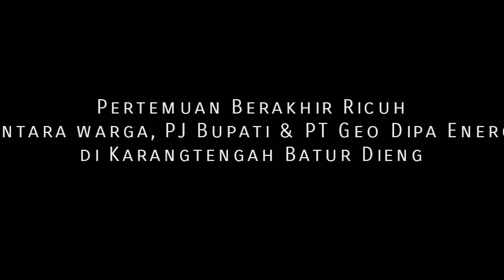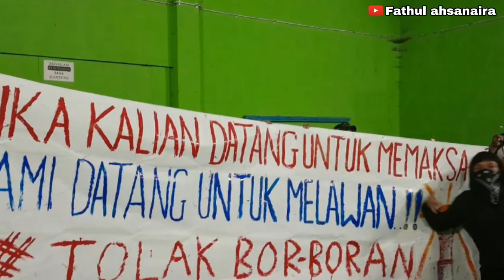Pertemuan Berakhir R1cuh antara warga, PJ Bupati & PT Geo Dipa Energi di Karangtengah Batur Dieng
"300 warga Desa Karangtengah dan Bakal, Penolak PLTP Dieng 2 Menghadiri Pertemuan dengan PJ Bupati Banjarnegara dan PT Geo Dipa Energi, Pertemuan Berakhir Ricuh”

pada 24/10/2022,  Pertemuan antara warga desa, yang menolak pembangunan Pembangkit Listrik Tenaga Panas Bumi (PLTP) Dieng unit 2, bersama PJ Bupati Banjarnegara dan PT Geo Dipa Energi, di Balai Desa Karangtengah Kecamatan Batur (Dieng) berakhir ricuh. Tercatat ada sekitar 5 warga desa penolak PLTP, mendapatkan tindakan kekerasan berupa pemukulan, tendangan dan dilempari kursi oleh para pekerja PT Geo Dipa Energi.

Pada awalnya, pertemuan ini merupakan inisiasi dari PJ Bupati Banjarnegara untuk mencari solusi, mengenai masalah pembangunan powerplan PLTP Dieng 2 antara warga sekitar dan PT Geo Dipa Energi. Hadir pula Polsek Batur, Koramil Batur, dan Pemerintah Desa Karangtengah. Namun setelah acara tersebut dibuka, tiba-tiba terjadi pengusiran yang dilakukan oleh pekerja geodipa, disertai kekerasan kepada Warga Desa Bakal. Alasan dari tindakan tersebut yakni karena warga Desa Bakal tidak diperkenankan hadir pada pertemuan tersebut. Namun karena Warga Bakal ingin menyampaikan segala penolakan terkait dengan pembangunan PLTP, sebab di Desa Bakal juga menjadi wilayah terdampak dari keberadaan PLTP Dieng, sehingga warga Desa Bakal mempunyai hak untuk menyuarakan penolakan tersebut.

Menurut Dafiq pemuda Desa Bakal mengatakan, terkait hal tersebut bahwa menurutnya warga Desa Bakal berhak untuk mengikuti pertemuan dengan pihak PT Geodipa, karena Desa Bakal juga  terkena dampak dari adanya PLTP. Kemudian, Dafiq terkena pukulan serta pengeroyokan dari pekerja Geodipa dan oknum dari luar yang tidak dikenali identitasnya.

Selain itu, Amar Warga Desa Karangtengah menceritakan bahwa pada awalnya pertemuan tersebut berjalan normal, tetapi saat warga memasang poster penolakan dan warga Desa Bakal datang, tiba-tiba ada sekelompok orang langsung menyerang warga Desa Bakal.